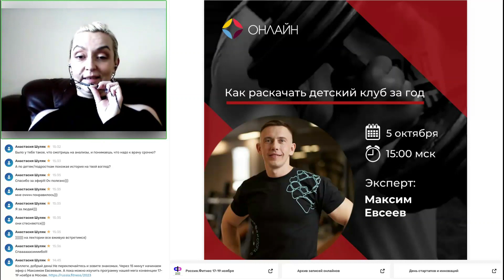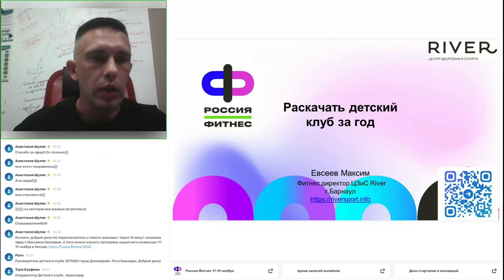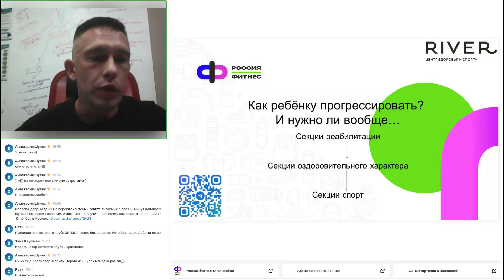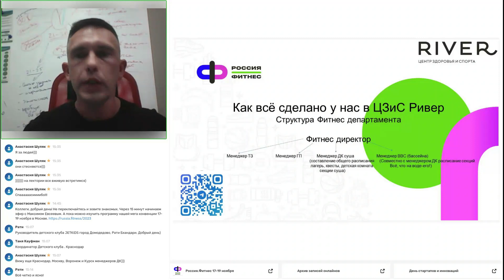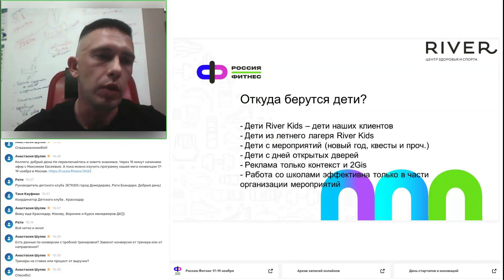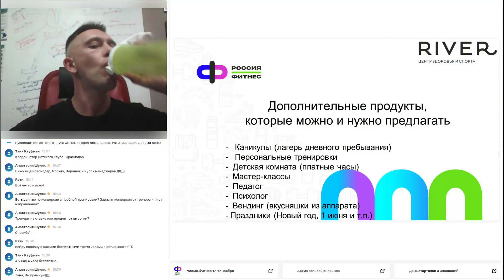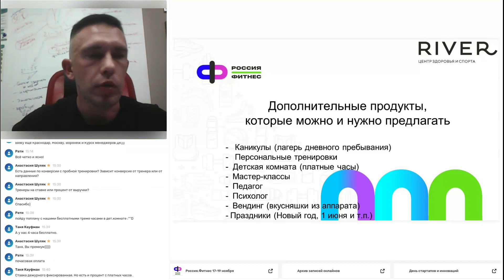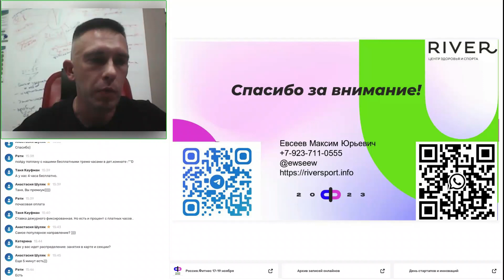Как раскачать детский клуб за год в фитнес клубов?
Эксперт: Максим Евсеев, фитнес-директор ЦЗиС Ривер (10.000 м²) г. Барнаул. 18 лет в фитнес-индустрии, основатель центра профессиональной переподготовки специалистов в сфере фитнеса. Образование: педагогическое, высшее техническое, специализация: реабилитация, работа с людьми с ПОДА. Мастер спорта России по пауэрлифтингу.

В эфире узнаем:

• какой формат эффективнее для ДК: клубное членство или секции

• как правильно построить структуру фитнес-департамента, чтобы увеличить эффективность работы детского клуба

• как мы можем повысить средний чек в детском клубе, не повышая стоимости услуг

• как раскачать «сухие» секции, если всех детей ведут в бассейн